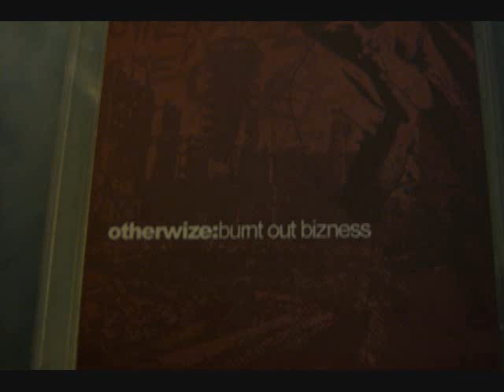Otherwise - Burnin Hot featuring Resek